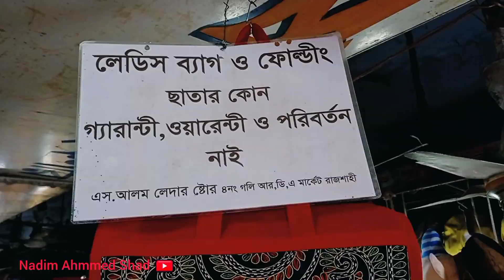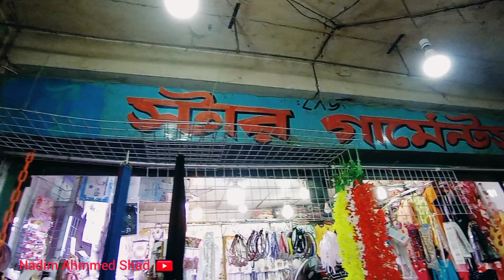রাজশাহীতে কম দামে মেয়েদের পার্স ব্যাগ কিনুন | 150 TK Ladies hand Bag Price In Bangladesh Rajshahi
address and phone number in this video..
ভিডিওতে দোকানের নাম্বার এবং ঠিকানা অনেক সুন্দর করে দেখানো আছে।